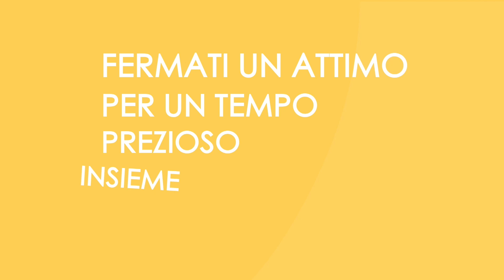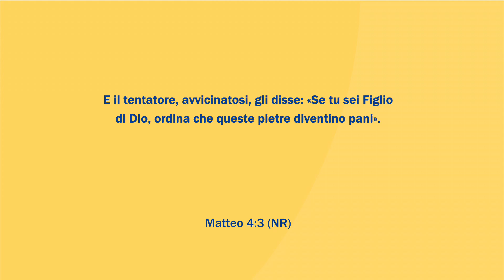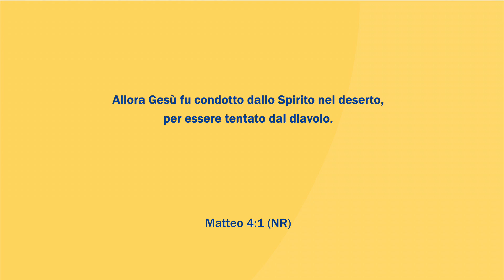Oggi Insieme | Puntata di giovedì 19 settembre 2024